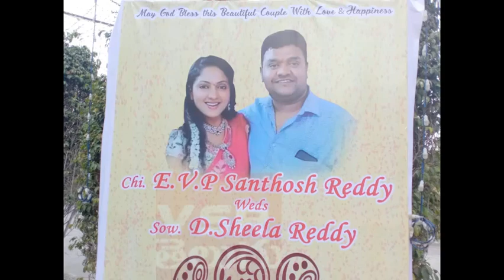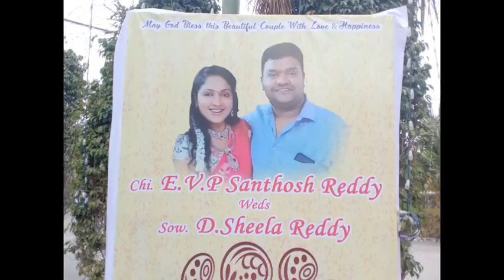హీరోయిన్ షీలా రెడ్డి పెళ్లి Herione Sheela Reddy marriage with Santosh Reddy at Chennai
హీరోయిన్ షీలా రెడ్డి పెళ్లి Herione Sheela Reddy marriage with Santosh Reddy at Chennai. VSR Telugu, VSR Breaking News Channels are one of the top channels in telugu regionals. VSR Telugu Youtube channel provides Latest information about Political News, AP elections 2019, Telangana Loksabha 2019 Updates and many more ..